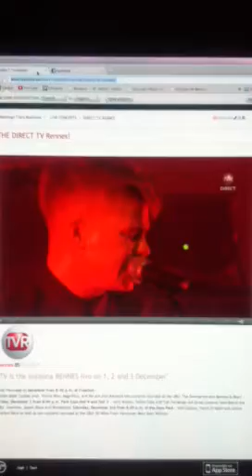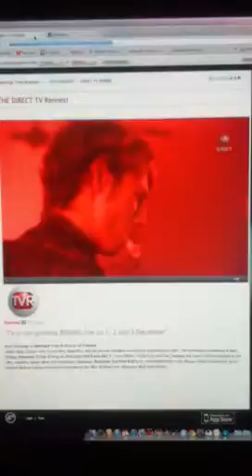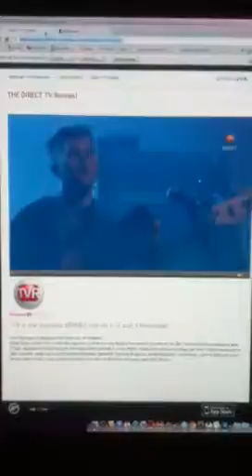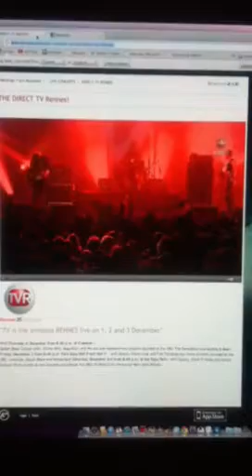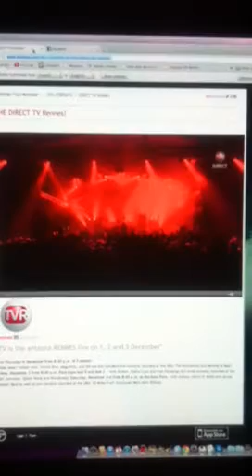'Carnival' by Janice Graham Band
Les Trans Musicales Festival in Rennes, France on 3.12.11